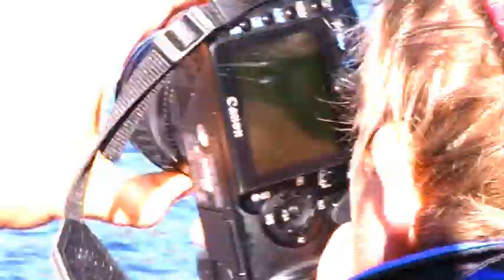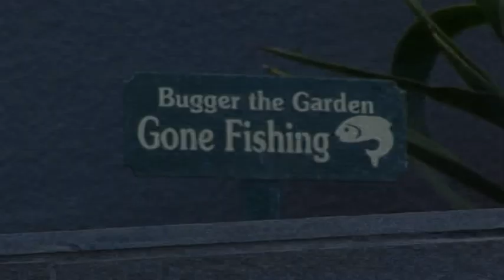Fishing Life Episode 2 Apollo Bay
Bill from Fishing Life heads to Apollo Bay, the home of gun tournament angler Daniel Kent. Daniel takes us out to fish a few of his secret spots chasing trout on fly and lures.